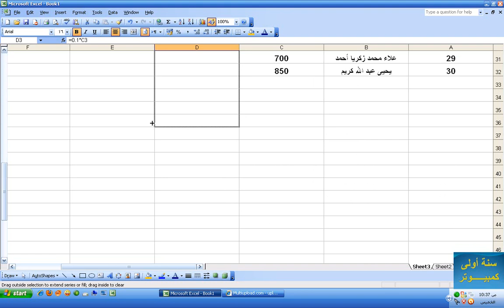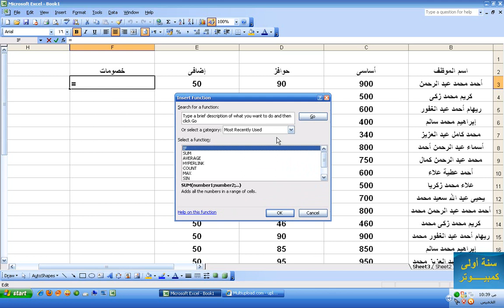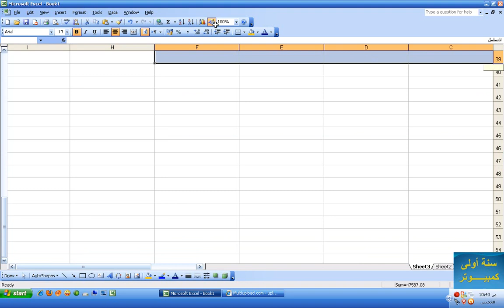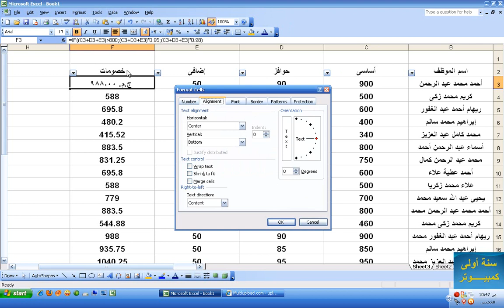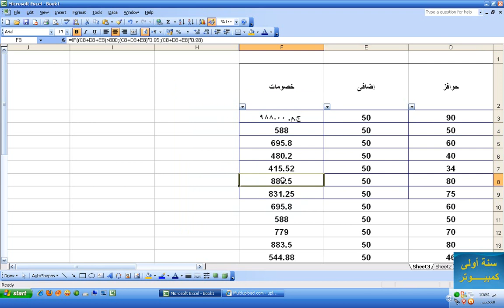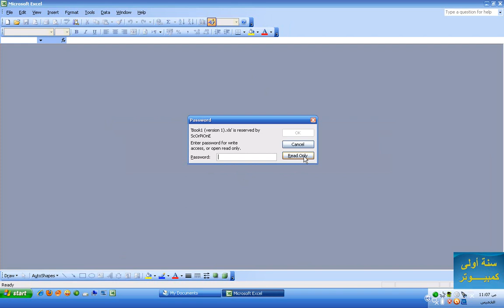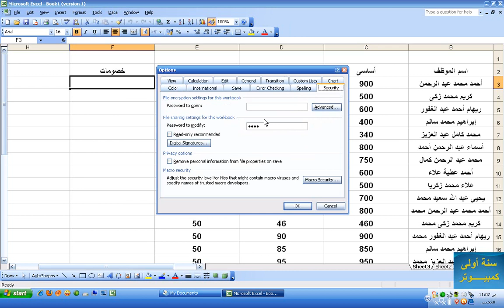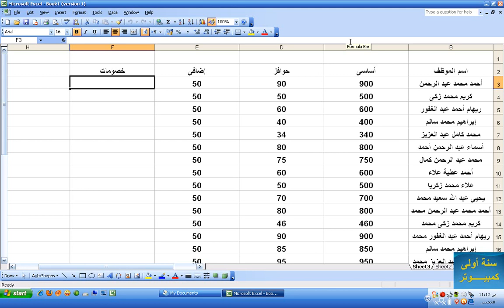نظرات أعمق إلى إكسل 2003- الجزء الثانى.wmv